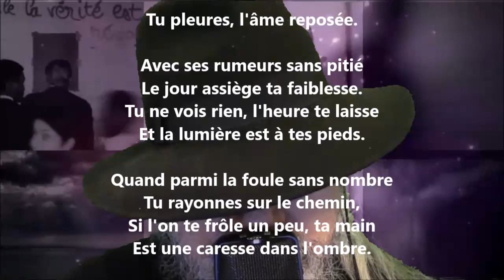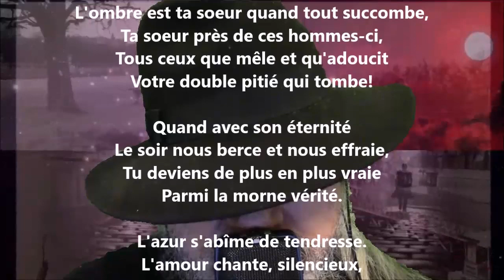À une petite aveugle - Henri Barbusse lu par Yvon Jean